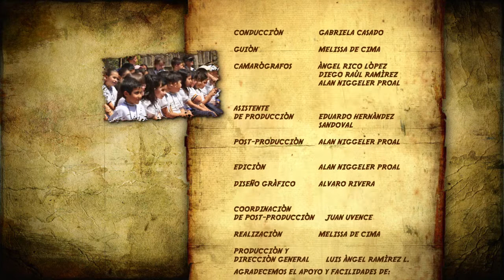Espacio Safari (Cocodrilo)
Datos  curiosos sobre los cocodrilos, en Espacio Safari de Interjet